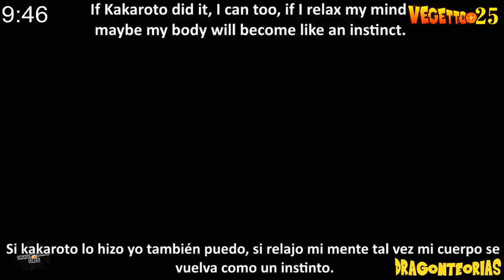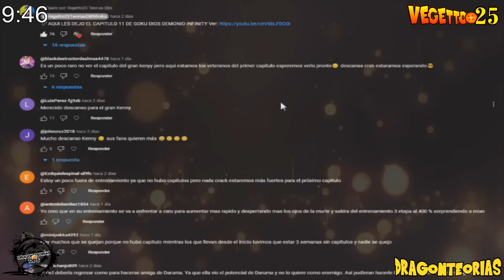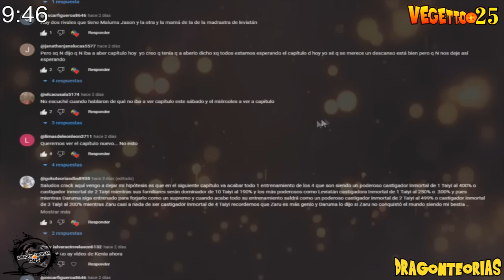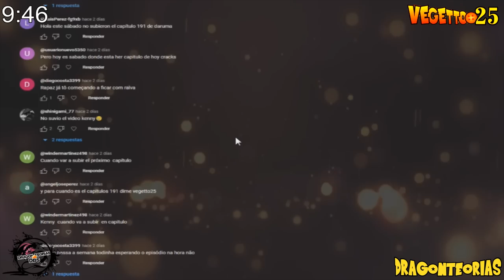Dragon Ball Super 2: "The defeat of Goku Zeno Omni God before the Saiyan Infinity" Saga 2024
Goku Zeno Omni God Fusion, Goku Ancestor Yamoshi Super Saiyan 10, Gohan True Form ssj10, Gohan True Forma vs Dark Freeza, Gohan Modo Bestia, Gohan Beast vs Dark Freeza, The Movie 2024, Black Freezer, Goku Ozaru, Goku Infinity vs Zeno Omni King, Goku vs Wiss, "THE POWER OF ULTRA EGO" Whis DEFEATS Beerus, Goku, ''New Tournament of Power 2023'', GOKU OZARU AL NIVEL DE LOS ANGELES, Sub English!! , Goku Infinity, The Movie 2023, Nueva Saga 2023, Next Saga 2023, Goku is Born with The Super Saiyan Infinity.

✔️This Thumbnail is NOT for reuse.